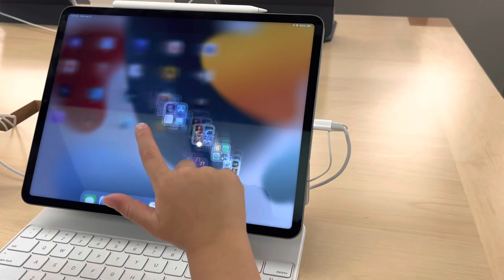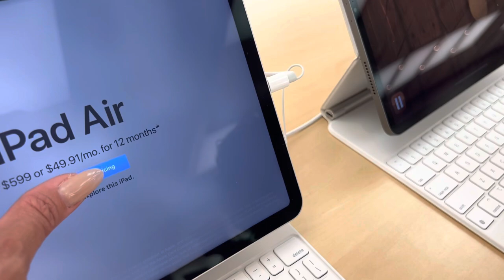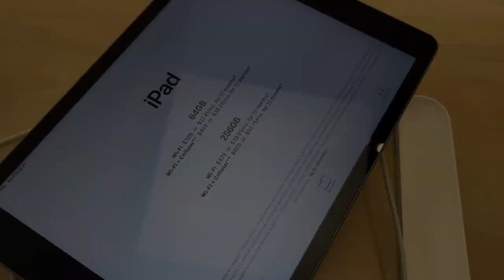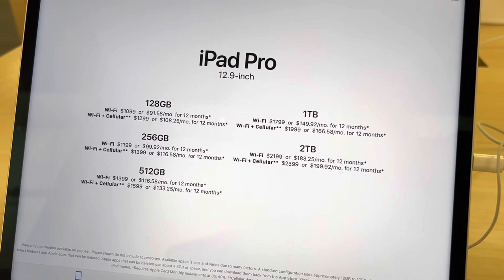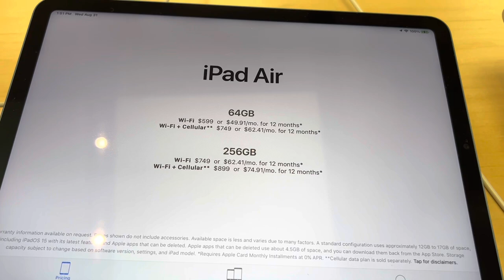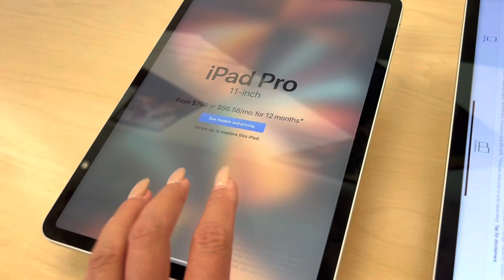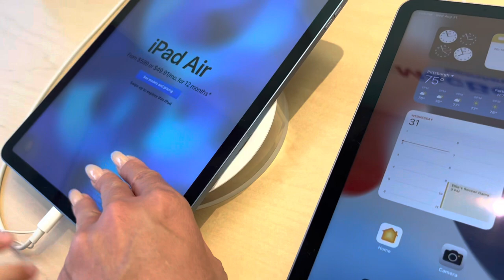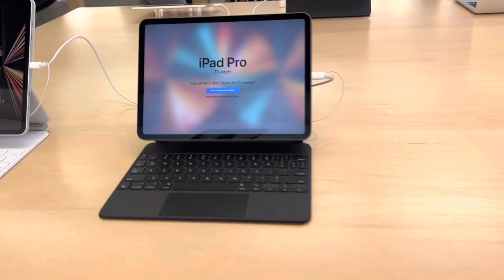SHATTERED iPad!! Apple Store Shopping Vlog 📲🍎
Mya's Instagram: myagoetz_

Mya's tiktok: myagoetz

Alayah's TikTok: alayahlmao